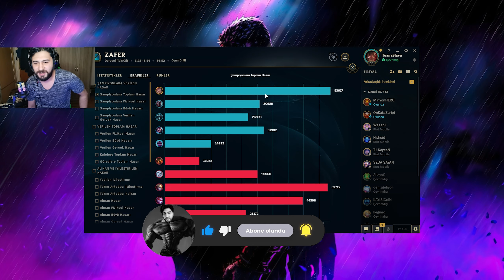DÜNYANIN EN İYİ SETT KOSTÜMÜYLE NEXUSTAN OYUN ÇEVİRDİM !! LUFFY GEAR 5 SETT !!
Bugün efsane luffy gear 5 sett kostümüyle karşınızdayım, çok keyifli ve eğlenceli bir maçtı.İyi seyirler:)